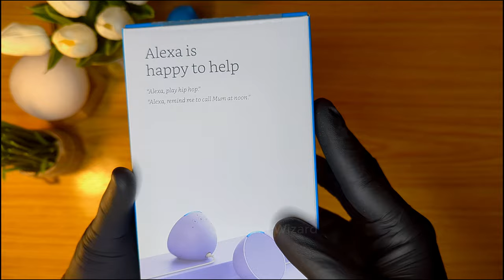"Unboxing the Hottest Tech: Amazon Echo Pop Revealed! 🔥"unboxing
Get ready to dive into the latest tech craze with our exclusive unboxing of the brand new Amazon Echo Pop! In this video, we unveil the sleek design and innovative features of this must-have smart speaker. From voice commands to music streaming and beyond, discover why the Amazon Echo Pop is revolutionizing home entertainment. Join us as we explore its functionality, setup process, and our first impressions. Don't miss out on the excitement – watch now and stay ahead in the world of smart home technology  Alexa tricks